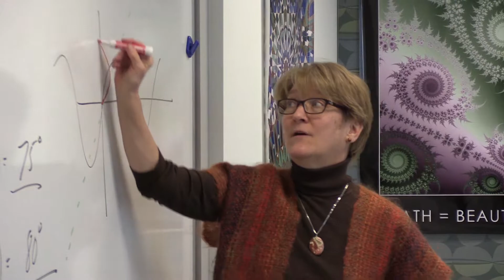NCS Prasanna Patel Interview